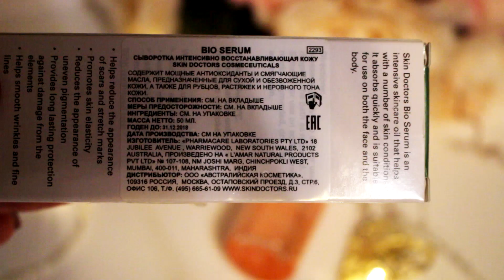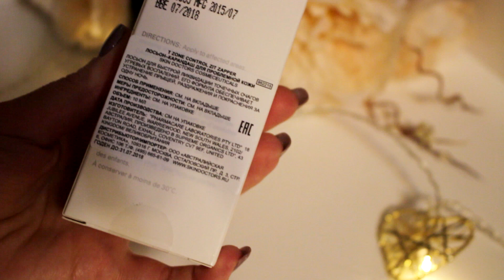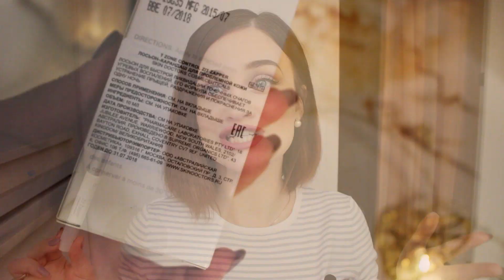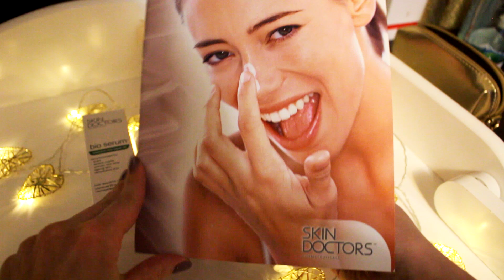MUST HAVE для СУХОЙ и ПРОБЛЕМНОЙ КОЖИ от SKIN DOCTORS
Всем приветик, сегодня покажу вам 2 продукта, которые очень мне полюбились и не только мне, но и моей коже. Это сыворотка

Всем привет, меня зовут Маша!
На моём канале вы найдёте обзоры косметических покупок, а также модной одежды, видео о макияже и многом другом, да и просто хорошо проведете время😇
Welcome🌷

ИНТЕРЕСНЫЕ ПЛЕЙЛИСТЫ